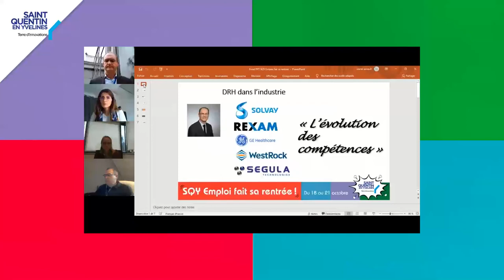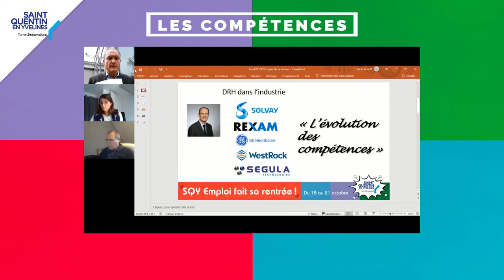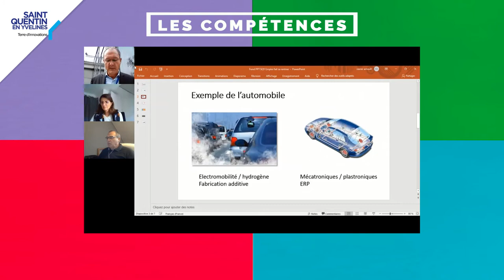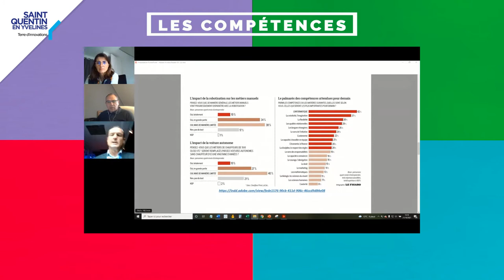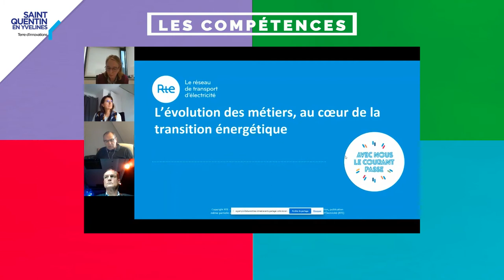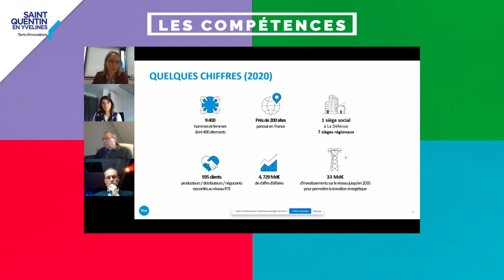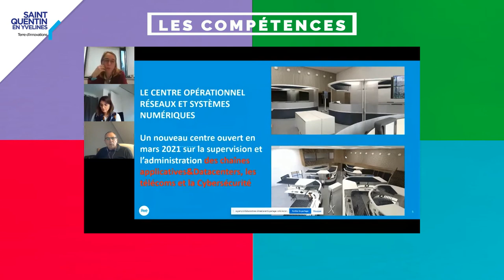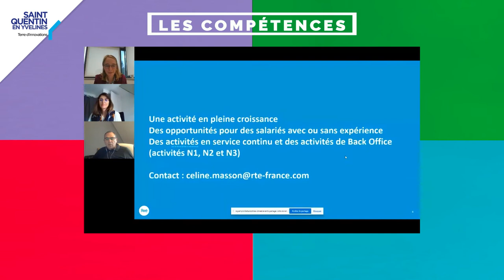[ SQY Emploi 2021 ] Les compétences d’hier ne sont plus celles d’aujourd’hui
Webinaire organisé dans le cadre de « SQY Emploi fait sa rentrée » du 18 au 21 octobre 2021

Anne Barcelo – DRH – Dolfines
Régis Bourdot – Directeur de la rédaction du groupe Batiweb – Président de l’AJCAM
Céline Masson – Adjoint du directeur de la Salle H24
Xavier Arnoult – Ex DRH – Segula